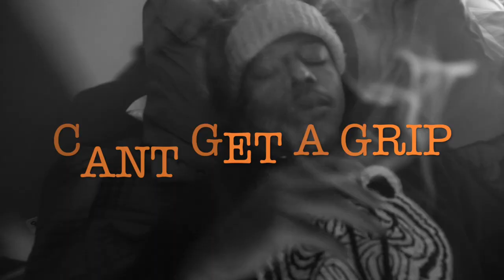Orange Beanie - PTSD (F*ck This Song) (Official Video) Prod. By Zakk Lo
This Is The First Video I (O.B.) Directed And Edited 100% On My Own Since High School And I'm Proud Of That. I Hope You Enjoy It As Much As I Did Making It And Thank You In Advance..